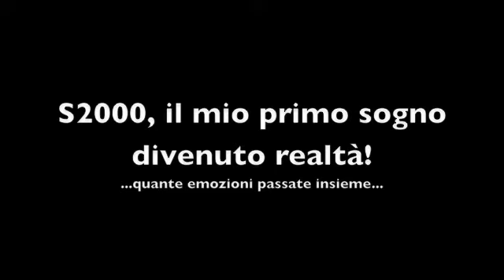Tributo alla mia ex S2000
Piccolo tributo al mio primo grande amore!